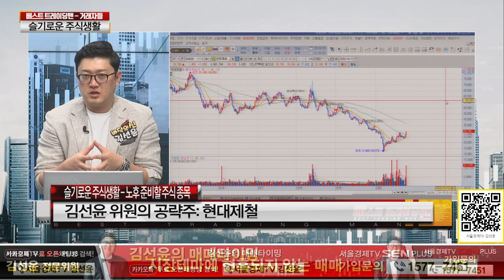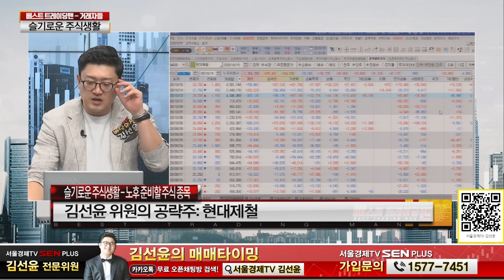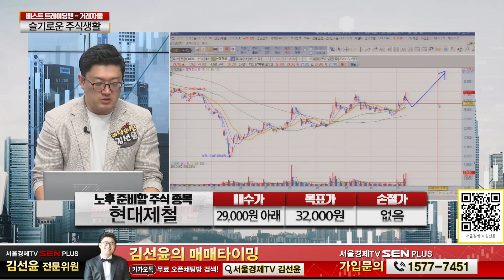현대제철, 전기로사업, 그린뉴딜 새 도약! 수소차 대장 오른팔?